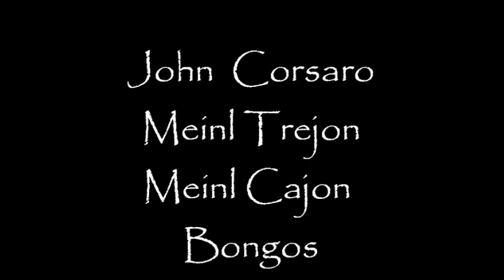Tribal Shuttle - John Corsaro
Cajons Impromptu
Meinl Trejon. Meinl Cajon Bongos
Percussion Solo